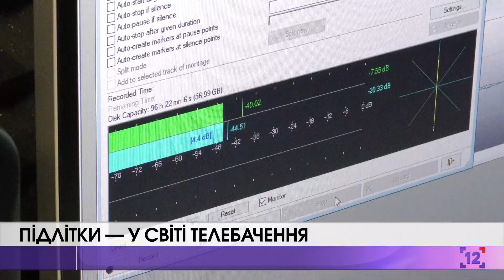Підлітки - у світі телебачення: екскурсії на 12 каналі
Слухачі із Малої академії наук і шестикласники з першої школи потрапили у світ телебачення. Учні побачили всі етапи створення новин. Почали із редакції - де журналісти шукають теми та пишуть сюжети. Тут їм розповіли, як відбувається робочий день телевізійників і якими рисами вони повинні володіти. В наступній локації діти спробували почути себе зі сторони - в студії звукозапису.

Завітали і в кабінет режисерів монтажу - де записаний звук і відзнятий відеоряд перетворюється в новинні сюжети. Але найцікавішою локацією для підлітків була студія, де ведучий розповідає глядачам усі останні новини. Саме тут екскурсанти поділилися враженням від екскурсії.

Шестикласники навіть спробували себе в ролі журналіста.

І на завершення, традиційно всі гості отримали солодкий презент.